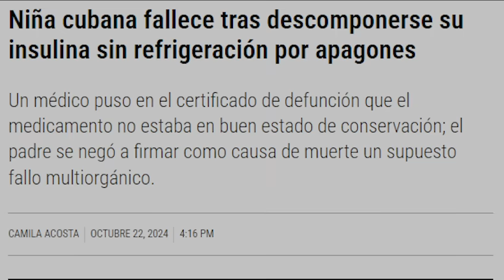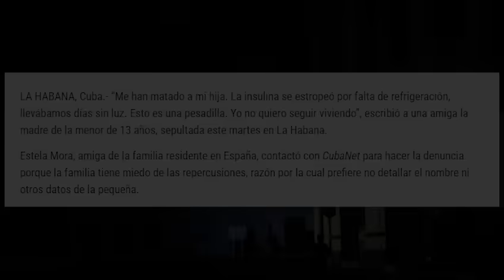Esto ocurrió AYER!!! Me dieron ganas de colgar los guantes 😐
Amigos míos...